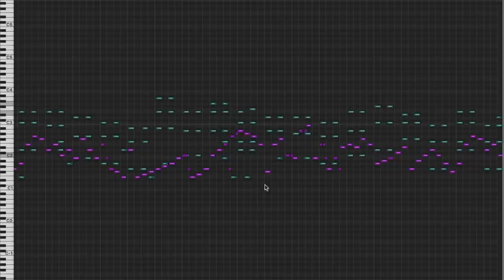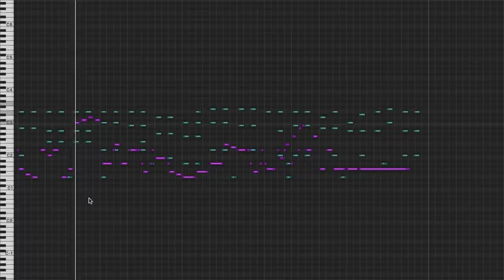Apero Hour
Cool jazz. I'm going to warn you now, that organ line gets stuck in your head really easily... like an icepick in a Marxist revolutionary. Too soon?

ISRC: USUAN1700070

permaFAQ
software = Logic